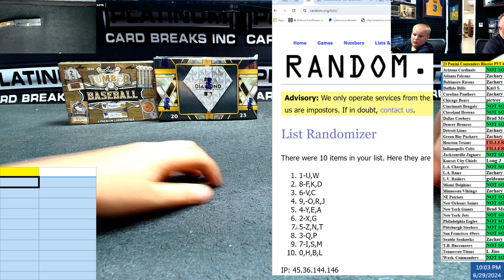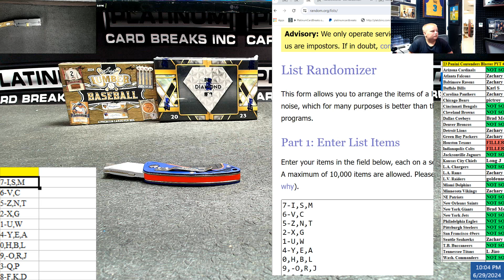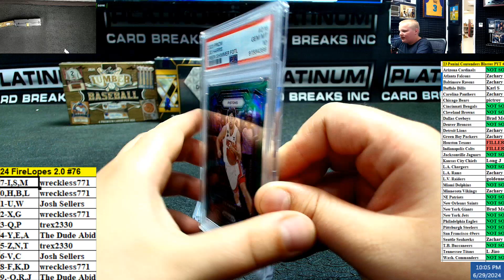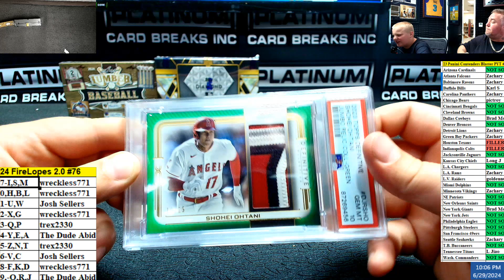24 FireLopes 2 0 #76